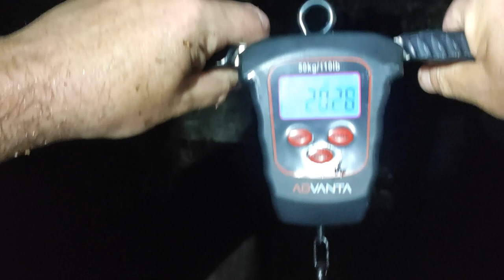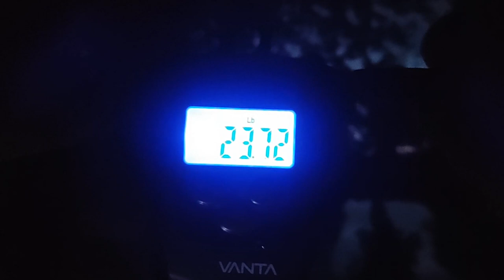Midweek Bonanza 5: Hectic Rod Bending Action and no sleep !!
This week we head back to Founders, we were originally booked on to Top Pool but the water was green with Algae and we just didnt fancy it. There was a couple of spaces left on Founders so decided to cancel our booking on Top Pool and book on to Founders.

I was after Cap and Stu after the catfidh but with carp getting ready to spawn they decided not to make an appearance. but the catfish runs kept coming.

Video Title:    Midweek Bonanza 5: Hectic Rod Bending Action and no sleep !!